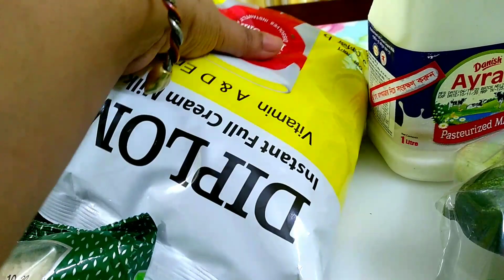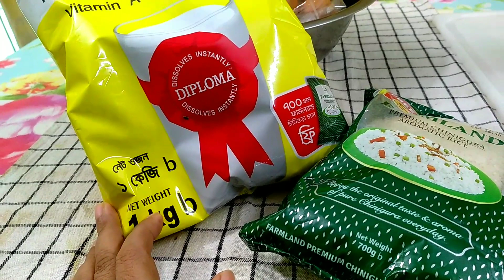সপ্তাহের তিন দিনের মাছ মাংসের বাজার করলাম! এতো মজার খাবার আয়োজন আলহামদুলিল্লাহ